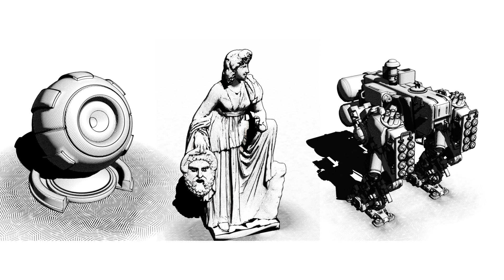Octan Cinema 4d Toon Shaders R&D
A little experiment with shaders in Octane. The technique is taken from Blender from these tutorials:

All thanks go to these gentlemen: Lino Grandi, Kristof Dedene, and Ocean Quigley.

everything is still in process.